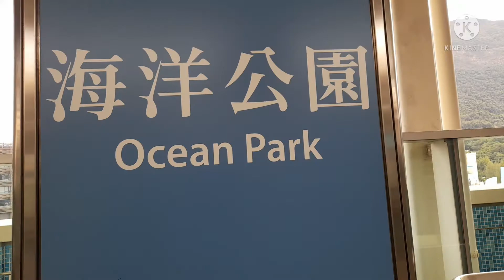OCEANPARK FRONTVIEW/HONGKONG VIEW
OCEANPARK FRONTVIEW
HONGKONG VIEW